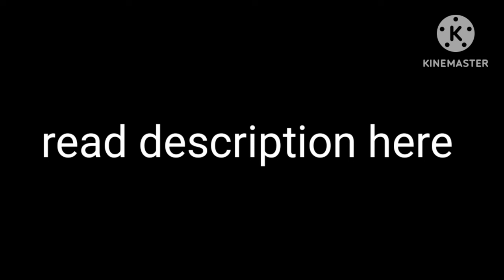The Wild (Crystal Macaw Style) Cast Video (For my New Friend)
Crystal the Macaw pictures my friend who loves Shiping Moxy x Ox, she also makes original and genderswap spoofs, her first spoof is Madagascar (Crystal Macaw Style) Cast:

Ox (Uglydolls) as Alex
Hammy (Over The Hedge) as Marty
Mavis (Hotel Transylvania) as Gloria
Talking Tom as Melman
Manny (Ice Age) as Skipper
Diego (Ice Age) as Kowalski
Sid (Ice Age) as Private
Scrat (Ice Age) as Rico
Kevin (Minions) as King Julian
Stuart (Minions) as Maurice
Bob (Minions) as Mort
Jack (Jack's Big Music Show) as Mason
Mel (Jack's Big Music Show) as Phil
Gladys Sharp (Over The Hedge) as Nana
Wolves as Fossas

Escape 2 Africa:

Nick Wilde (Zootopia) as Zuba
Judy Hopps (Zootopia) as Florrie
Farley (Charlotte's Web) as Makunga
Jonathan (Hotel Transylvania) as Moto Moto
Valiente (Ferdinand) as Teetsie
Shark as Itself

Europe Most Escape:

Moxy (Uglydolls) as Gia
Blu (Rio) as Stefano
Balto as Vitaly
Dragon (Shrek) as Sonya
Fairy  Godmother (Shrek) as Captain Chantel Dubois

Rules by me:
Don't using Soul or eho audio of parts of spoofs
Using by Imovie for work spoofs
Don't look like Jimmysndfriends 29